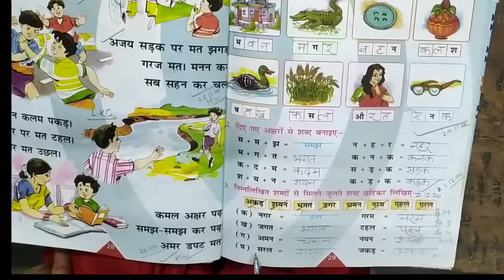LKG. Hindi Revision notes. 05.01.2021